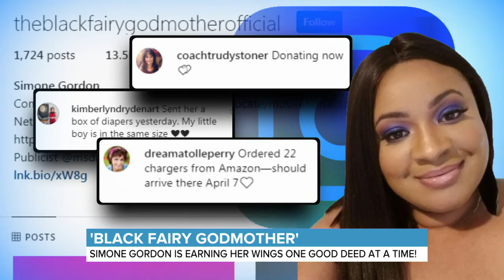Simone Gordon: The Black Fairy Godmother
UNDERCOVER ANGEL: Simone Gordon is a mother, student, and caretaker. But in her most magical role, she helps people in crisis through her Instagram account known as the 'Black Fairy Godmother.' She opens up about her inspiring work, and two women tell us how she changed their lives.